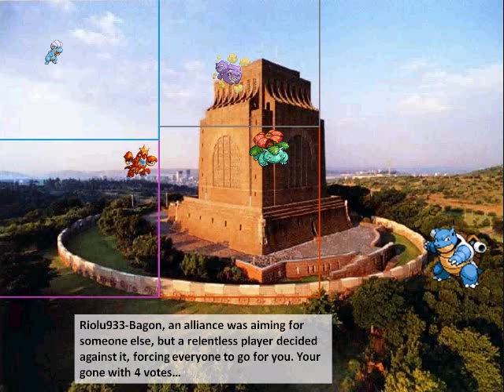Total Pokemon Island Season 4 Elimination 8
South Africa! To think some players didn't even know there was a country of South Africa in Africa O.o, 4 more leave, a newbie gets revenged, and a few more shocking surprises, will YOU stay?